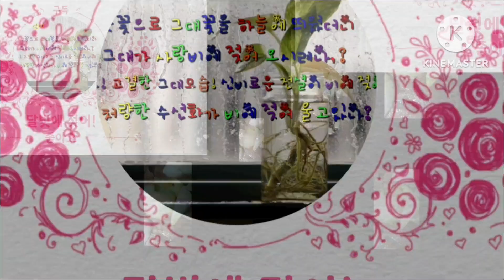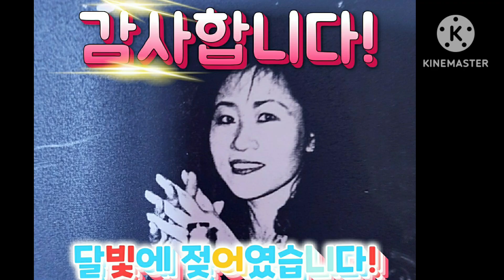달빛에 젖어 단풍은 물드는데 벌레가?🥰꽃까치 꽃밭에!♥계란찜 초간단 맛있게!♥★부채살 구이엔?🥰😍요리,여행,자연의 아름다움,음악!♥달빛에 젖어!♥★☆😍🥰🥰🥰😍